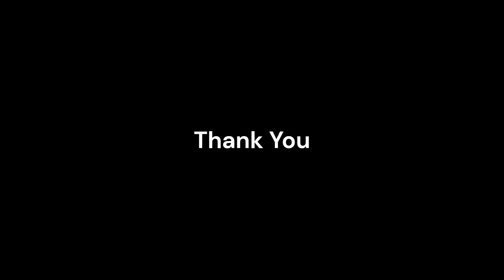Grade 9 | Dance | Teachers' Day | Children's Day | Celebration | 2022.10.07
Teachers' Day and The Children's Day Celebration 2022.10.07 St. John Paul ii English Medium college - Chilaw